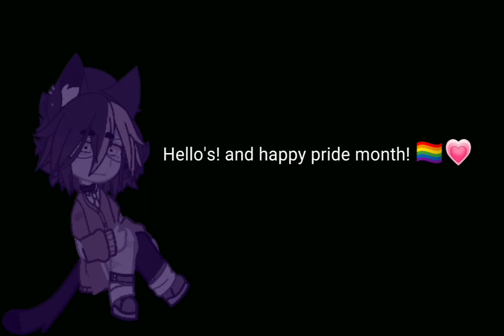- 🏳️‍🌈💞 HAPPY PRIDE MONTH!//gacha club edit//ft: Y/N 💞🏳️‍🌈 -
*smiles in pansexual/gender fluid* :D